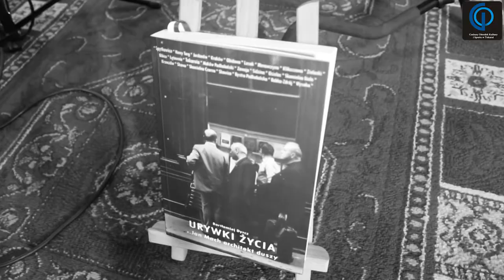Ex Nihilo - Modlitwa serca silniejsza od słów - koncert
29 kwietnia 2018 Muzeum Orawski Park Etnograficzny w Zubrzycy Górnej. Kościół Matki Bożej Śnieżnej z Tokarni. Koncert "Modlitwa serca silniejsza od słów". promująca książkę biograficzną o ks. Janie Machu. Gitara basowa: Maikell Bednarz, perkusja: Tomasz Makusek, gitara vokal: Bartłomiej Dyrcz, akustyka: Wojciech Pęcek.